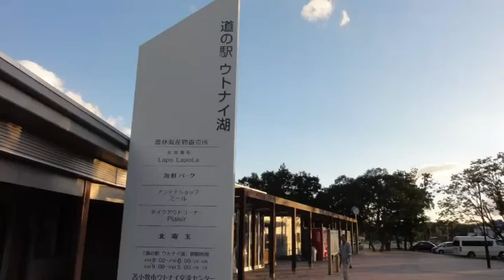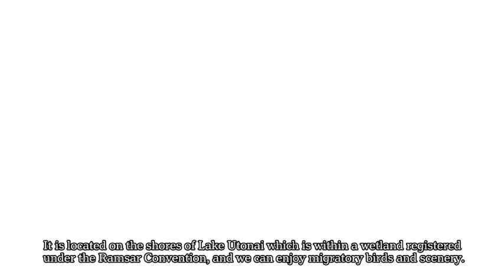【Urban and Regional Development】Michi-no-Eki Lake Utonai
A collection of short videos of Michi-no-Eki, a successful example of regional revitalization in Japan (Hokkaido).
This is a video teaching aid for Hokkaido's "Roadside Stations" to enable comparative study of regional characteristics.

This is a video teaching material that introduces local revitalization efforts using Hokkaido's "Michi-no-Eki" as a case study, covering six Michi-no-Eki and one private facility (included for the purpose of comparing Michi-no-Eki with facilities in Hokkaido that are making practical efforts to develop a sixth industry).
In the field of urban and regional development, the Hokkaido Center conducts training in Japan on the theme of ""Roadside Stations,"" which are a successful model for regional revitalization efforts in Japan. Through the introduction of the case study of Hokkaido's ""Michi-no-Eki"", we have created educational materials for seven different regions in order to enable comparative study of efforts in different regions.
It is intended to be used mainly in similar training programs in Japan.

Created by: United press world, Inc.
Supervisor: Japan International Cooperation Agency (JICA), Civil Engineering Research Institute for Cold Region

Item No.：21HKIC002